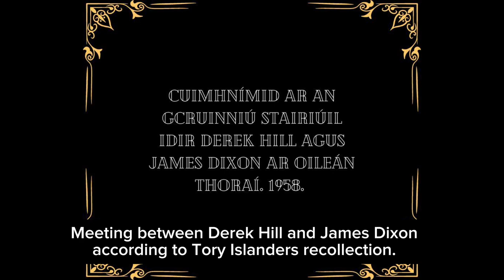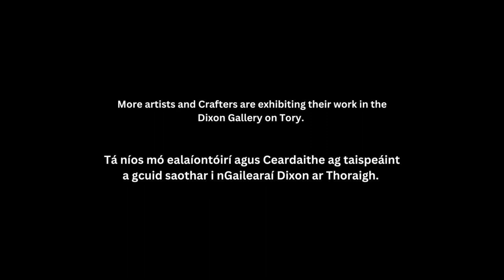tory Island chronicles episode 6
Art on Tory island! James Dixon meets Derek Hill!